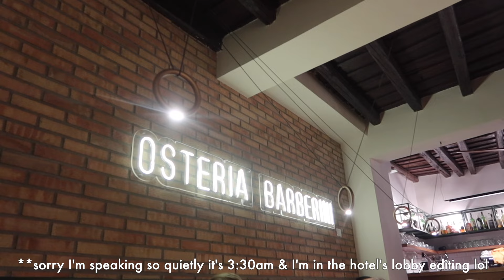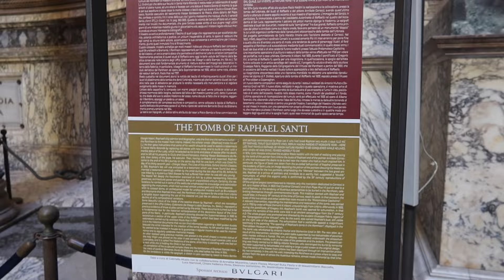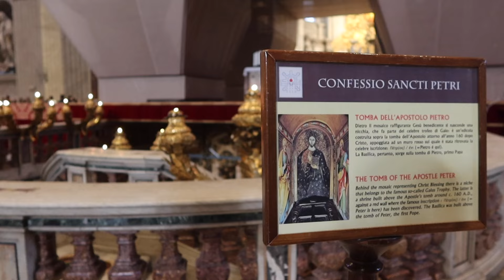ROME VLOG 🇮🇹: Vatican City, Trevi fountain, tiramisu, sight seeing, & shopping! 🇮🇹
Sorry in advance for the quiet voice overs! It was 3:30/4am when I was editing in the hotel's lobby/lounge so I wasn't trying to talk too loud. However, Rome is just all around beautiful! I definitely would love to travel to other cities in Italy one day 🥰